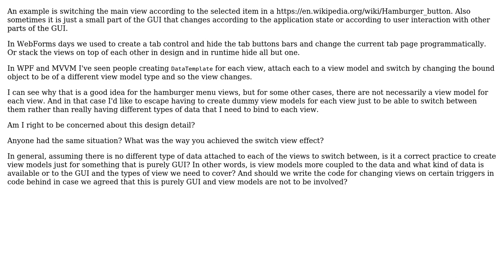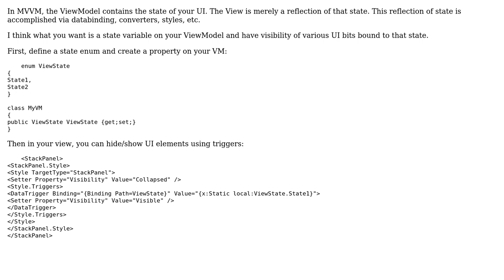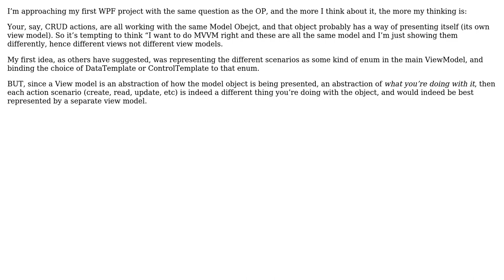MVVM Correct way to switch between views occupying the same footprint on the screen (3 Solutions!!)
MVVM Correct way to switch between views occupying the same footprint on the screen

With thanks & praise to God, and with thanks to the many people who have made this project possible! | Content (except music & images) licensed under CC BY-SA | Music | Images & others | With thanks to user Jonathan Tuzman user Emerson Cardoso user candied_orange user Bishoy user 17 of 26 and the Stack Exchange Network Trademarks are property of their respective owners. You are responsible for your own actions.